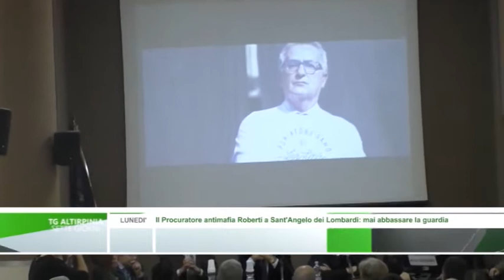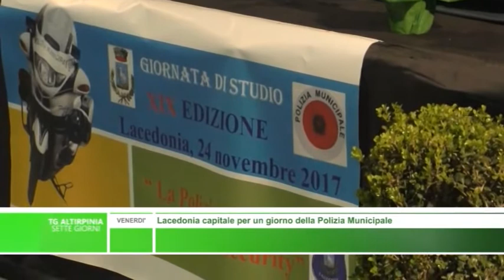Tg Altirpinia Sette Giorni - dal 20 al 25 Novembre